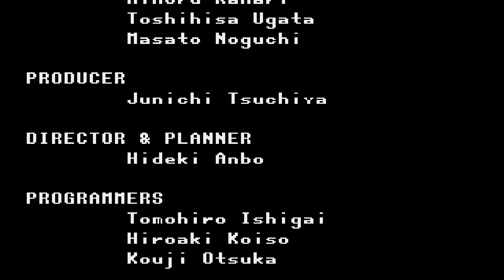VIRTUA FIGHTER 2 / MEGA DRIVE / LAU / ATÉ O FINAL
Salve salve meus amigos, tudo beleza ?! Vamos para mais um jogo de MEGA DRIVE

3C's (Curtem, Comentem e Compartilhe) o vídeo, se gostarem e quiser saber quando terá mais.

Virtua Fighter 2 é um videogame de luta de 1994 desenvolvido pela Sega. É a sequência de Virtua Fighter de 1993 e o segundo jogo da série Virtua Fighter. Foi criado pelo AM2 da Sega, dirigido por Yu Suzuki, e foi lançado para os fliperamas em 1994. Wikipedia (inglês)